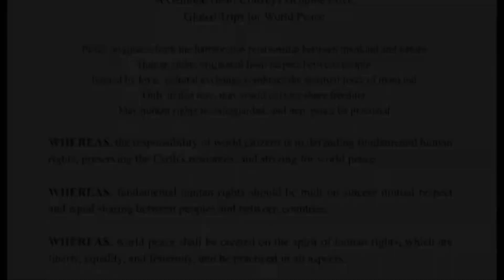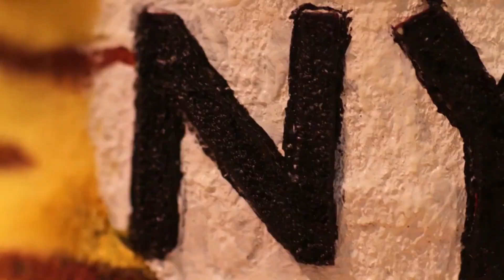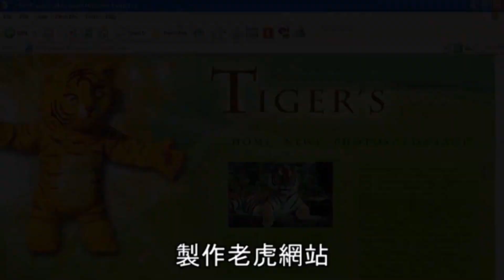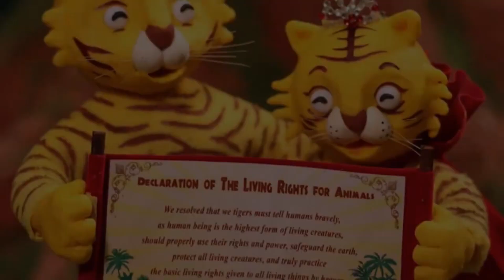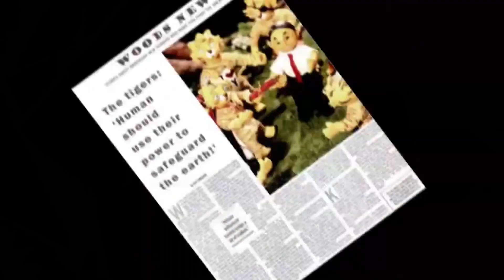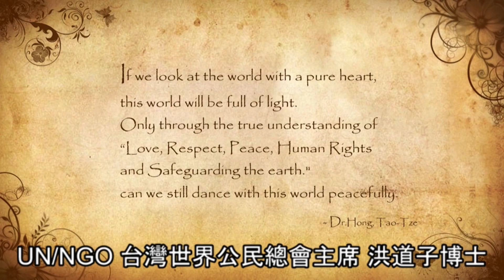忘齡世代 用愛點亮生命🌞 |響應世界地球日🌏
年紀越大心要更年輕，來看看一群阿姨、阿嬤、阿叔、阿公的良心"畫"!發揮良心，愛護地球，從心靈環保做起!

🌏聯合國日
💓世界地球日
世界地球日最早起因於1969年反越戰活動，而後轉變為環保運動。在1970年4月22日於美國所發生的第一屆地球日活動，被認為是世界上最早的大規模環境保護運動。

💓4/5國際良心日
這個聯合國日是於2019年聯合國第73屆大會中，通過「用愛與良心促進和平文化」的決議文後宣告。

時間 : 4/27(三)12:00~12:30